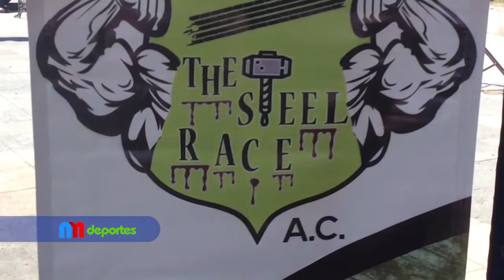“Vence a la Bestia 5k” carrera con causa, en Almoloya de Juárez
Con el objetivo de fomentar el deporte con causa, el próximo 14 de octubre a las nueve de la mañana se llevará a cabo la tercer edición de la carrera “Vence a la bestia 5 k” en la comunidad Cieneguillas en el municipio de Almoloya de Juárez.